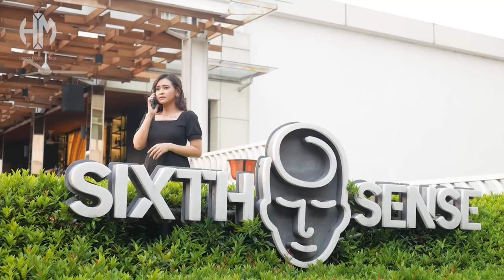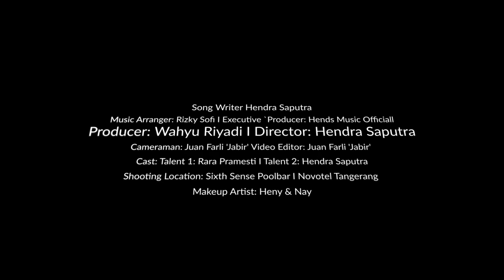Ku Kira Cinta - Hendra Saputra (Official Music Video)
Title : Ku Kira Cinta

Artist : Hendra Saputra
Songwriter : Hendra Saputra
Music Arranger : Rizki Sofi
Recording : Core Recording Studio
Mixing & Mastering : Rizky Sofi

Song
Padamu t'lah kucurahkan seluruh hidupku...
Padamu t'lah ku labuhkan cintaku..
Semua ku berikan...
Apa yang kau inginkan...
Hingga tak terbatas ruang dan waktu...

Kau beri aku banyak harapan...
Hingga ku terbuai oleh rayumu...
Kini ku kau campakkan...
Mudahnya kau abaikan...
Diriku yang t'lah tulus mencintamu...

Chorus
Ku kira kau cinta, tapi kau mendua...
Ku kira kau sayang, tapi kau bermain di belakang...
Hempaskan ku, dari semua mimpi-mimpi indah ku...
Kau bilang cinta, tapi bohong...

Mudahnya kau abaikan...

Production @2022